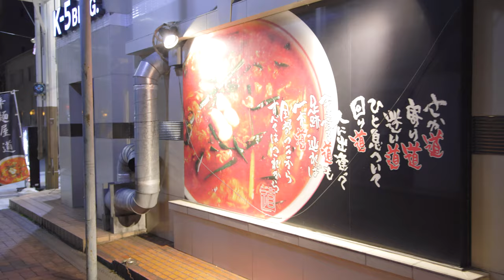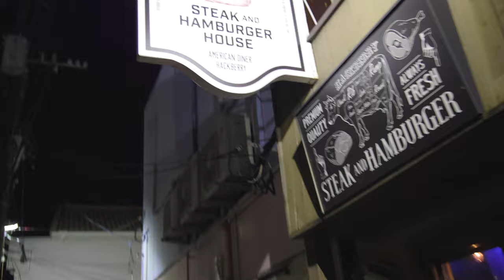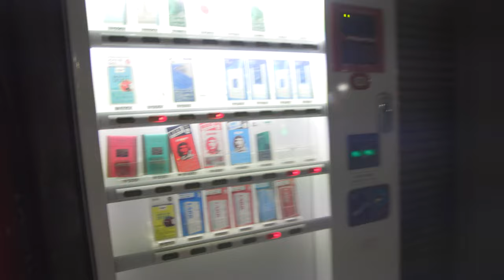Backstreets Of Japan At Midnight | 4K HDR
Take a walk through Japan's backstreets from midnight until 2am, you'll see everything from quiet streets full of interesting visuals, to a beautiful temple where tradition meets the neon lights of the city.

If you enjoyed this video like it, it really helps.

Lens: RF 24–105mm f4L IS USM

HM Surf - Single Phial
cocabona x Glimlip - Drops
Aso - espresso
Ambulo x mell-ø - Luminescence
DLJ x BIDØ - Explorers
Sarcastic Sounds - Wish You Were Mine
BluntOne - Reflections
Purrple Cat - Alone Time
Kupla - Owls of the Night
dryhope - Steps